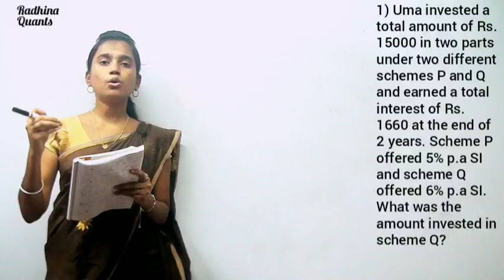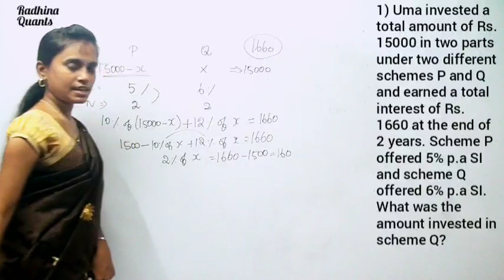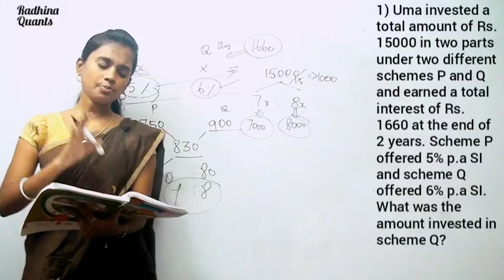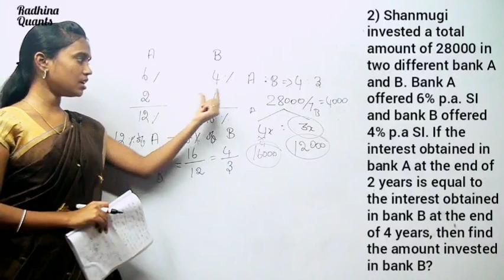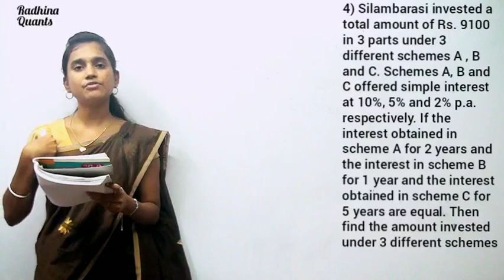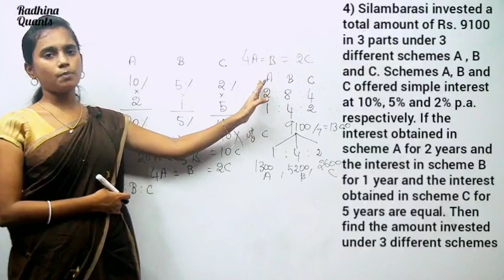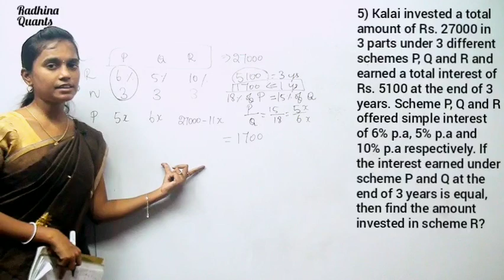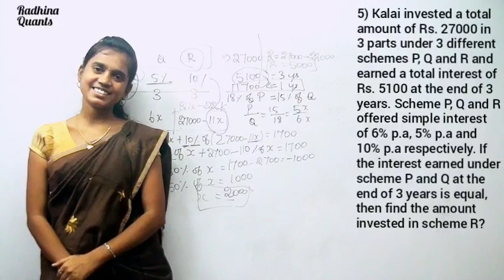SIMPLE INTEREST - A to Z - PART 5 - Based on different schemes | Ms. Radhina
In this video we are going to learn how to approach the sums based on different schemes in simple interest topic.

Madura Coaching center : YouTube channel

We have already completed the below mentioned topic from basics. You can check the playlist to get those concept videos.